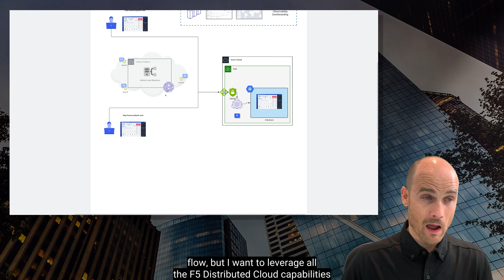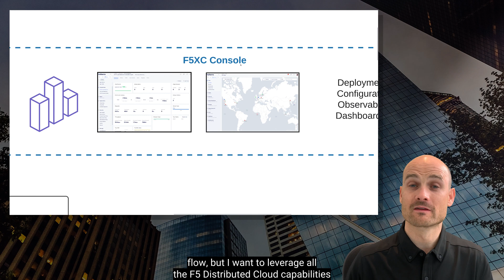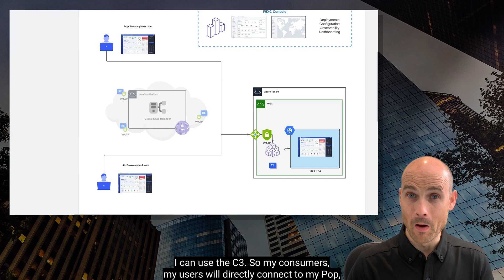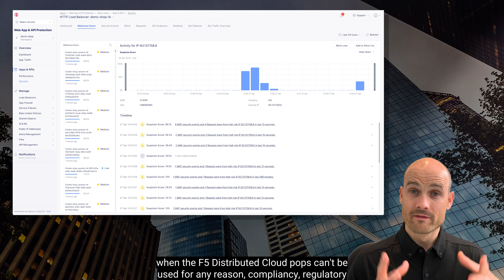F5 Distributed Cloud - WAAP in Customer Edge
5 minutes to understand how to leverage F5XC WAAP solution in a customer edge (public cloud or private datacenter)

This video is the #3 of a series, please find below the series: